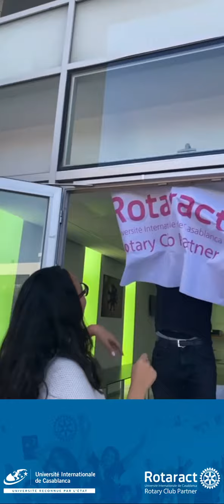Distribution de repas aux SDF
Retour en vidéo sur l'action distribution de repas aux SDF organisée par le club Rotaract UIC de l'Université Internationale de Casablanca.

Suite à la récolte de dons alimentaires, le club Rotaract UIC a pu rassembler 400 paniers qui ont pu distribuer durant la soirée du 22 janvier aux alentours de la gare routière de Ouled ziane.